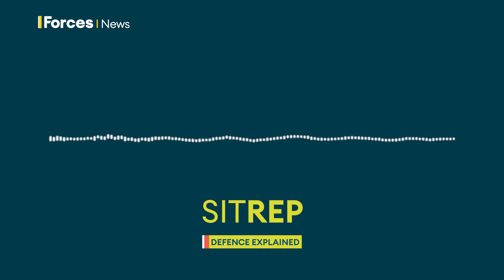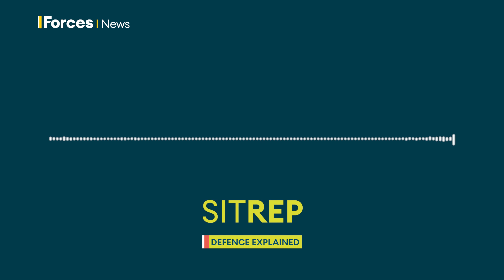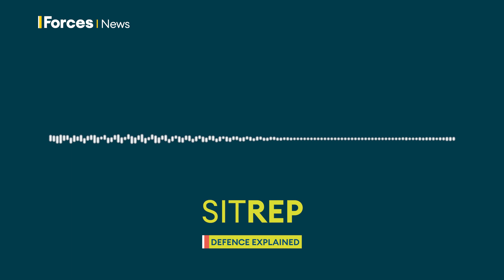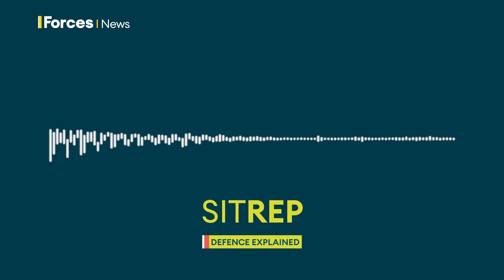The UK increases its Middle East military presence | Sitrep podcast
Award-winning Sitrep brings you discussion and analysis on defence, foreign policy and the stories affecting the British forces, presented by Kate Gerbeau, with expert analysis from Professor Michael Clarke.

HMS Diamond has been sent to the Red Sea after missile and drone attacks against British owned cargo vessels, and RAF spy-planes have been deployed to search for hostages held in Gaza.

Professor Michael Clarke and former Royal Navy commander Tom Sharpe explain what these assets and personnel can achieve, the limitations & risks of their missions, and the possibility of more UK military capability joining them.

Sitrep also looks at another big deployment much closer to home, a new Royal Navy task group trying to protect critical undersea power and data cables, alongside European allies.

And does military history repeat itself, or just rhyme? Kate talks to military historian Lucy Betteridge-Dyson, General Sir Mike Jackson and General Lord Richards about how the study of past conflicts shapes the wars of today.

00:00 - On this Sitrep episode
01:14 - More British forces in Middle East
13:21 - Navy task force to protect cables
20:34 - How history shapes modern wars